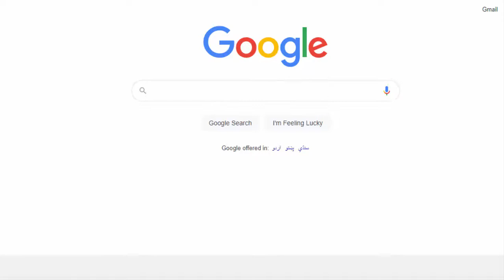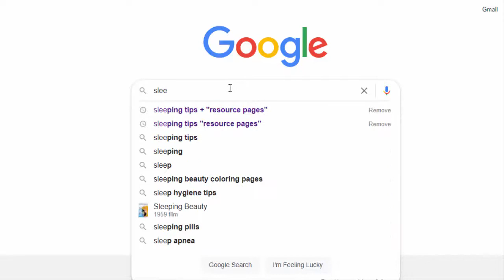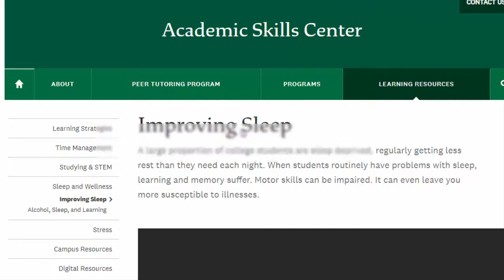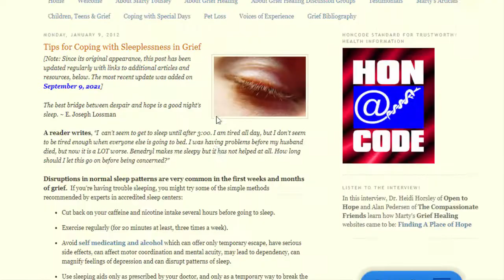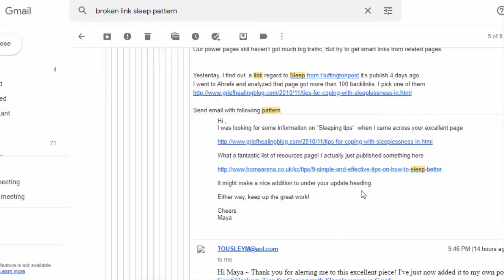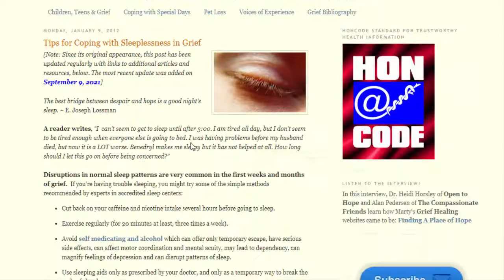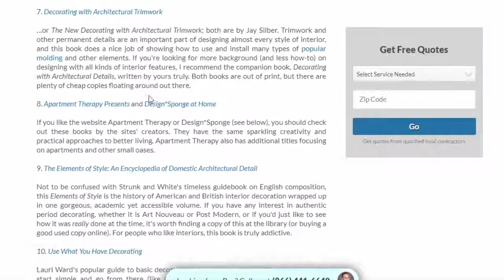How to Get Backlinks From High Authority Sites | Backlinks SEO Strategy | Best Backlinks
Are you trying to best getting high quality backlinks & link building strategies for your website? So, this video for you guys.
I will show you a simple and effective backlinks seo strategy for your website which is called resource page link building.
You can learn step by step process where i am explaining with live proof and get high quality backlinks for my site.

Everybody wants to get dofollow backlinks from high authority sites and i am sure if you follow this simple process then you can get easily high backlinks for your website without spending single penny.

QUIRES SOLVED
how to get backlinks from high authority sites
how to get high quality backlinks for free
link building strategies